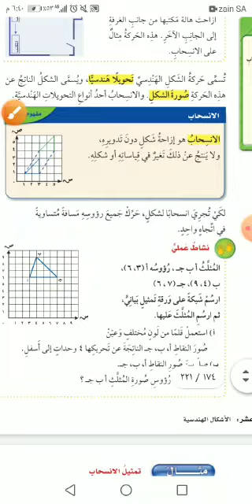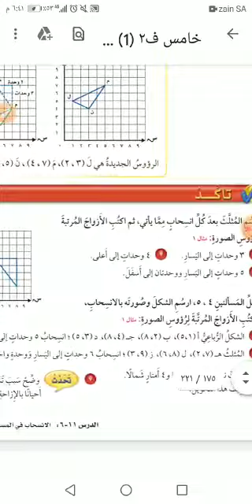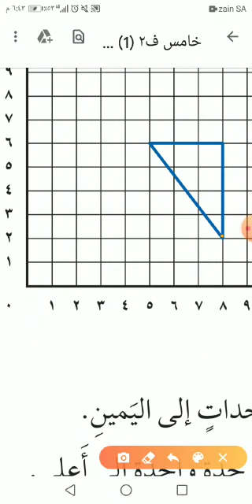رياضيات الانسحاب في المستوى الاحداثي الصف الخامس أ/ أنور طعيمة